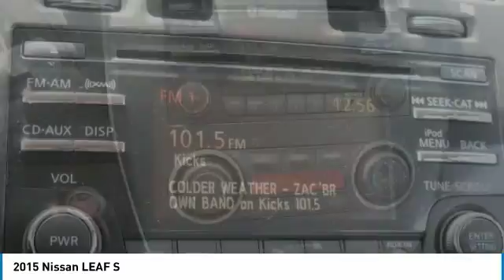2015 Nissan LEAF Gainesville GA A13568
2015 Nissan LEAF S

CARFAX One-Owner. Clean CARFAX. Gun Metallic 2015 Nissan Leaf S FWD Single Speed Reducer 80kW AC Synchronous Motor Exterior Parking Camera Rear, Heated front seats, Heated steering wheel, Remote keyless entry.brbrRecent Arrival! 101/126 Highway/City MPGbrbrAwards:br  * 2015 KBB.com 10 Best Green CarsbrFor over 41 years our motto has been welcome to the family Call today for an appointment.brbrReviews:brbr  * Spacious, quiet cabin; useful cruising range; ample features; reliable and available; affordable base price. Source: Edmundsbr  * No gas, ever. The 100% electric Nissan LEAF motor is powered exclusively by an advanced lithium-ion battery that you can charge at home, or on-the-go. Meanwhile, hybrids have to carry around their electric drivetrains plus their gas-engines. The average American drives less than 33 miles a day and with an average range of 84 miles on a single charge, the LEAF takes you 2 1/2 times that distance on a single charge. It's as simple as just plugging it in. Charge at home, at the office, or on the expanding national charging infrastructure. The Regenerative Braking System captures energy while you coast or brake, and recycles it back to the power supply. The exterior is built to be as efficient as possible. A flat, aerodynamic underbody and rear diffuser enhance performance by allowing air to flow smoothly underneath the LEAF. While the aerodynamic rear spoiler helps reduce turbulence and drag while providing a sporty appearance. The aerodynamic halogen headlights are specially designed to redirect airflow away from the side mirrors, helping to reduce wind noise and drag. The Nissan LEAF comes standard with heated front and rear passenger seats and heated steering wheel, allowing you to keep warm in a more energy efficient way than using the HVAC alone. Roll with four friends, or fold down the 60/40-split rear seat for a bigger cargo area, and enough room for longer items. The LEAF offers a host of safety features such as the Nissan Advanced Air Bag System, Anti-Lock Braking System and a standard rear-view camera. Also, the Tire Pressure Monitoring System alerts you when the pressure is too low in one of your tires. Source: The Manufacturer Summary